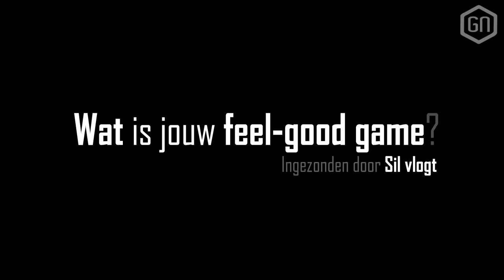De ultieme 'feel-good' games?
Een nieuwe week, een nieuwe vraag voor de redactie om te beantwoorden. In deze Goeie Frag bespreken vier redacteuren hun zogenaamde 'feel-good' games. Titels waar ze warme gevoelens bij hebben...

Laat zelf ook van je horen met jouw chillste game, waar je je echt even in terug kunt trekken als het allemaal te somber wordt. We zijn benieuwd! En als altijd zoeken we ook weer een nieuwe GoeieFrag voor een volgende aflevering. Vraag maar raak!